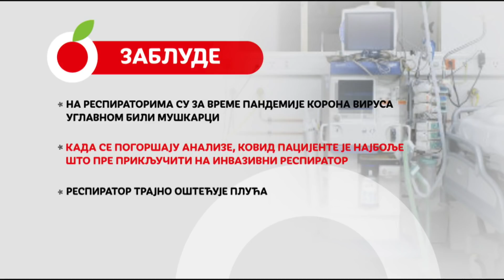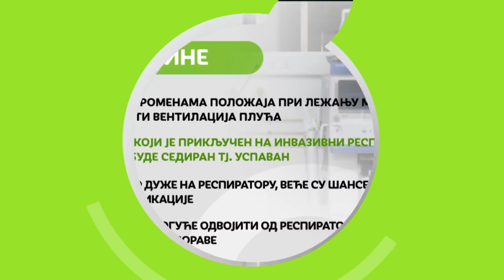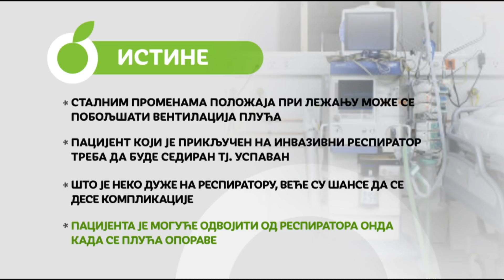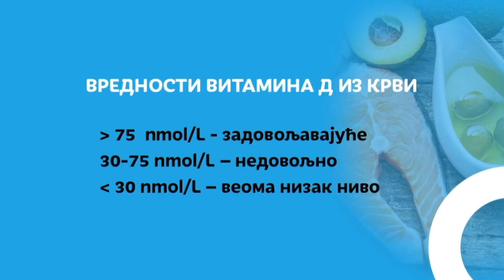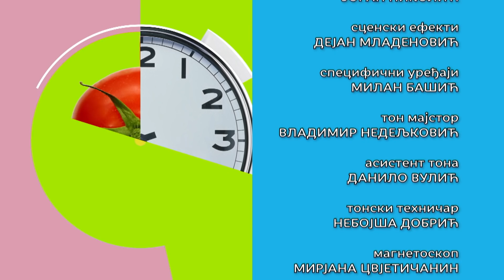RTS ordinacija /100. Emisija - Istine i zablude o respiratorima/